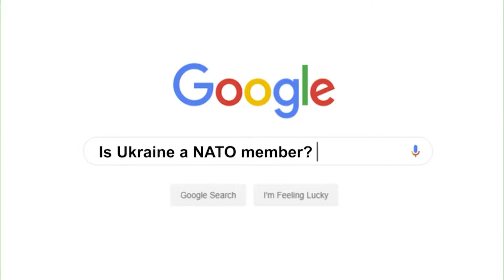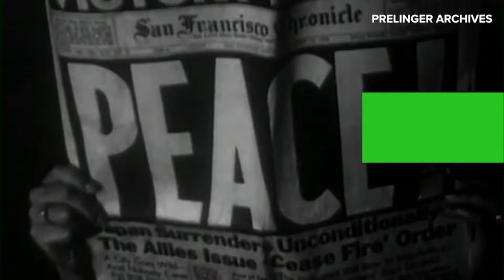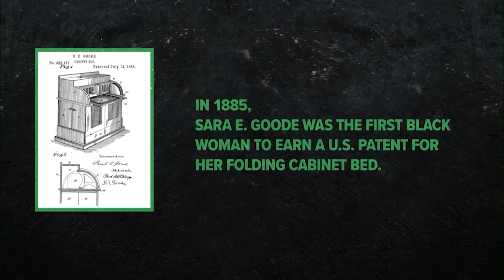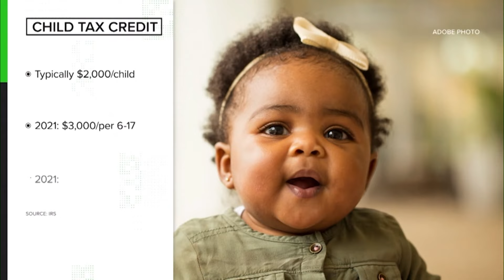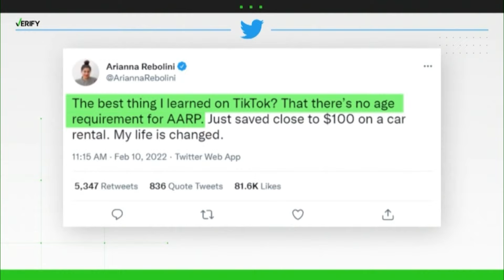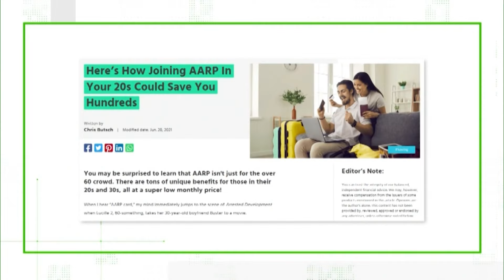DBL Access | Monday February 21, 2022